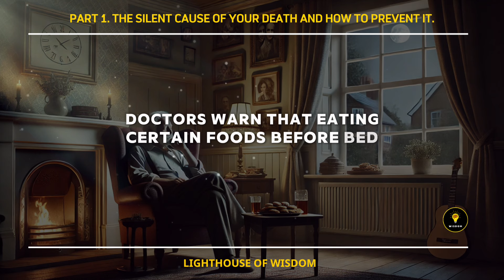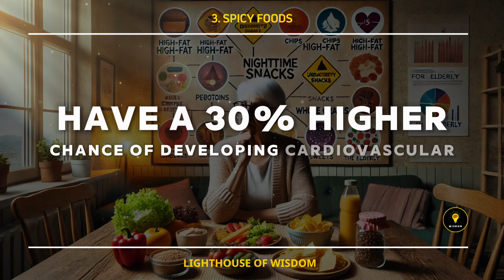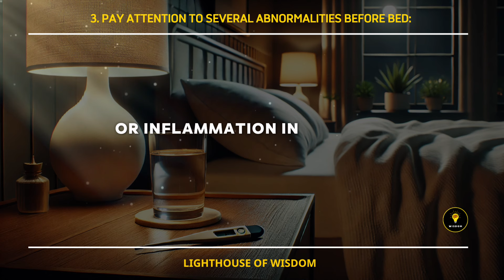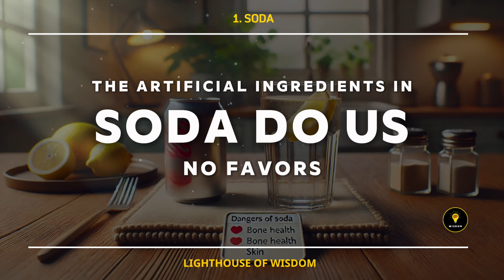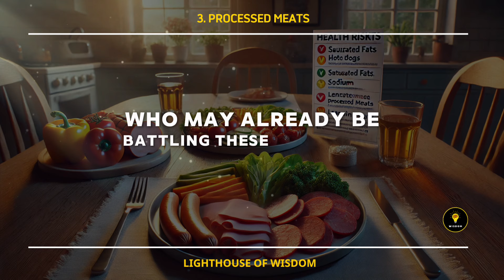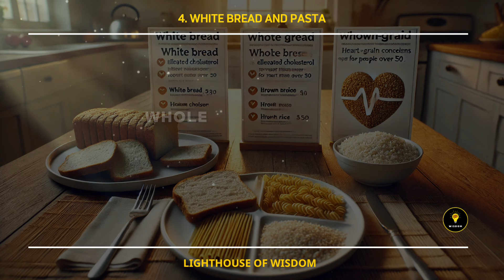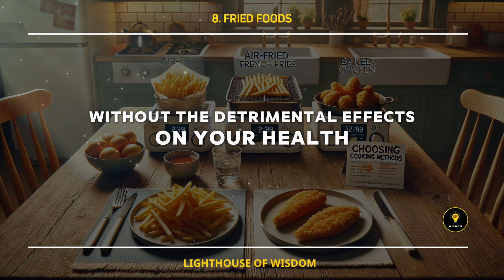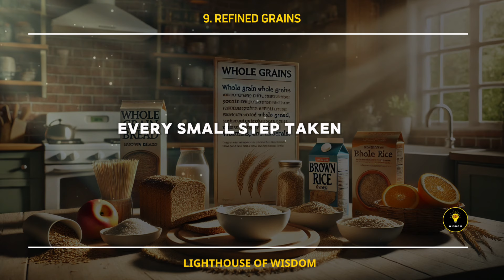A 68-year-old man died from feeling cold while sleeping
🌈 In this video, Lighthouse of Wisdom! brings to you:
Doctors warn: As you get older, Don’t eat these two things before bed!